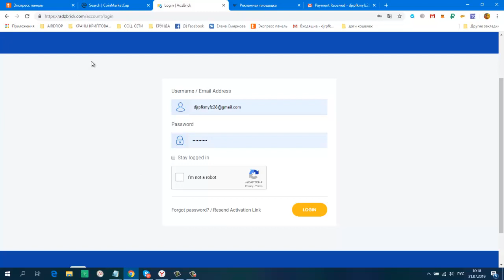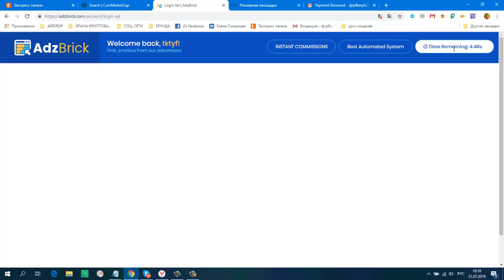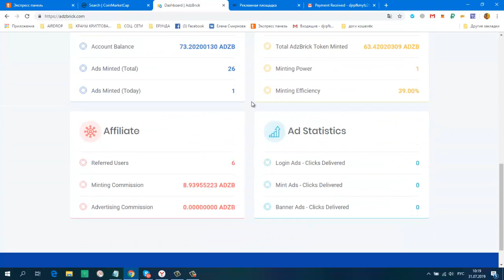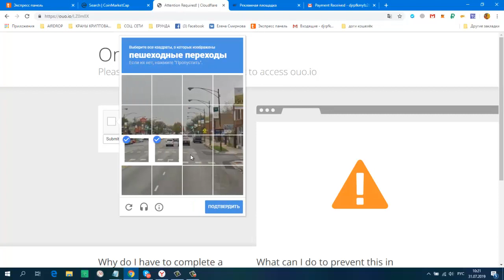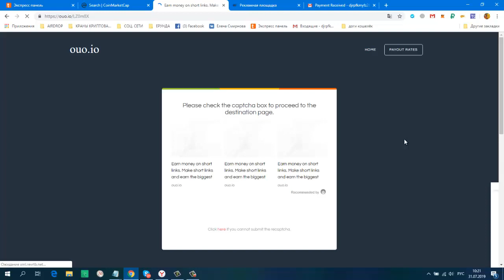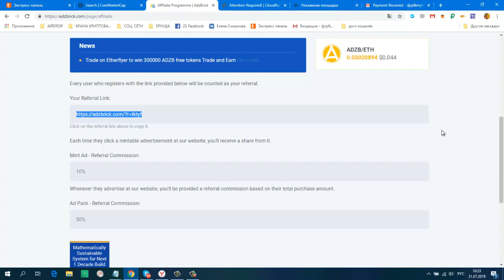Без вложений! ADZBRICK заработок в токенах + Faucet сбор один раз в час!